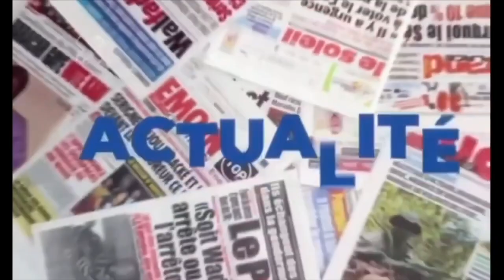Vidéo: imam dramé détruit moustapha Diakhaté et fait des révélations sur...